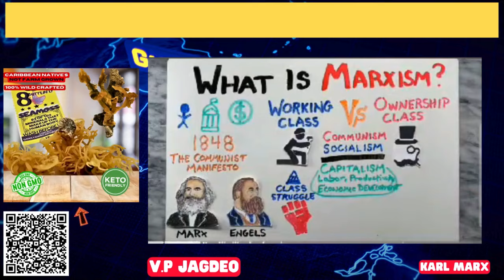DARAMLALL BACK IN PARLIAMENT?_ JAGDEO "CONFIRMS MARXIST PPP?"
What is Marxism? FEATUREED at the end of this video was sampled for educational use ONLY!! (YOUTUBE CHANNEL ** ILLUSTRATE TO EDUCATE**) We wanted to under was and give our audience a sense of what the topic was about)